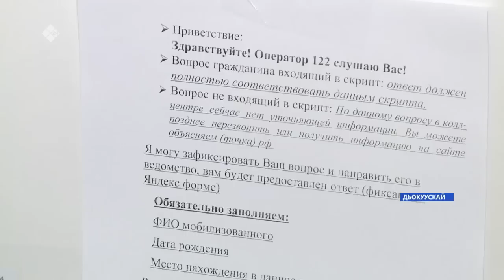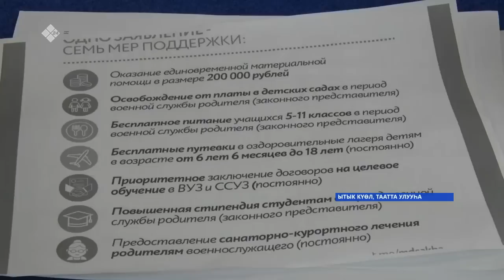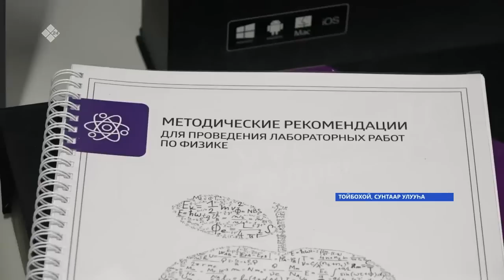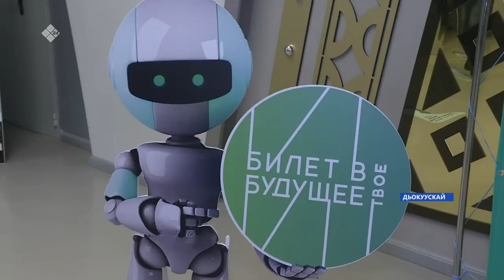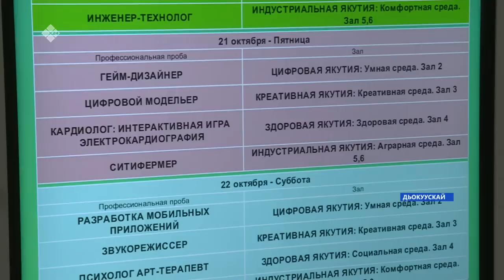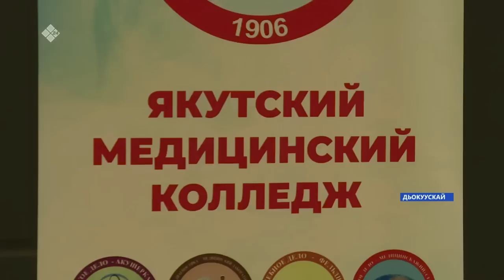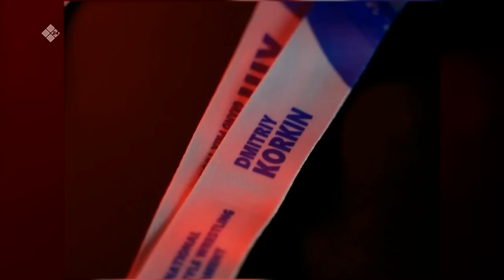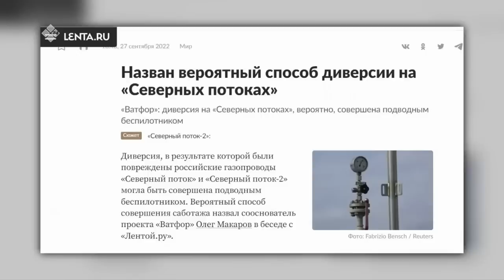«Саха сирэ» информационнай биэрии. Алтынньы ыйын 19 күнэ 20:30